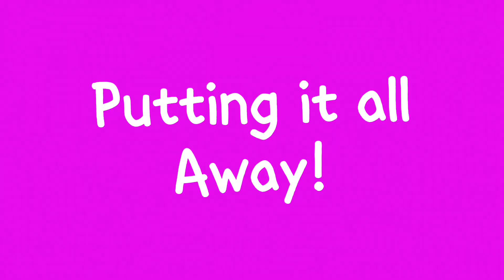Weekly Beauty Organization and Makeup Reset ASMR Style!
These videos are always the most requested so here you guys go! Here is my reset and organization for the week. The reason you see so many Dermalogica products is because I graduated and took my kit apart. Enjoy!

I am Nickie and I have been in the skincare industry for over ten years as a nurse in doctor's offices, people's homes and most frequently in the plastics operating room. I decided to get my esthetician license so I can be educated in all shades of skincare and bodycare. My main focuses are acne from head to toe, aging and hyperpigmentation. My experience has given me a lot of experience in odor issues and hormonal effects on the skin and how it can affect a beauty routine. I love makeup and you will see it on my page, I am no expert BUT I have been researching tips on how to create an easy, fast, beginner friendly makeup routine that has everyone fooled that I am an expert. I can't wait to share the tips I have gotten!
New videos posted every Monday, Wednesday and Friday!

🔍 Timestamps:

00:05 - Introduction
01:03 - Putting Away All the Beauty
03:45 - Choosing my Makeup for this Week!
04:40 - Your Turn! (Comment Section)

@fentybeauty Eaze Drop'lit All-over Glow Enhancer - Taffy Topaz - Champagne Glow for Light Medium-to-Medium Skin Tones
Fenty Beauty Bright Fix Eye Brightener Concealer - Crepe - Cool for Light to Light-Medium Skin Tones
Danessa Myricks Yummy Skin Soothing Serum Skin Tint Foundation with Peptides + Ceramides - 4
Danessa Myricks Yummy Skin Blurring Balm Powder Flushed - Rosé N Brunch

💬 Join the Conversation: How do you reset at the end of the week?💄👇